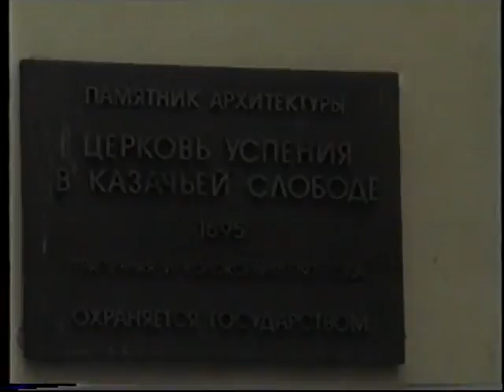Вьетнамская свадьба в Москве !!!